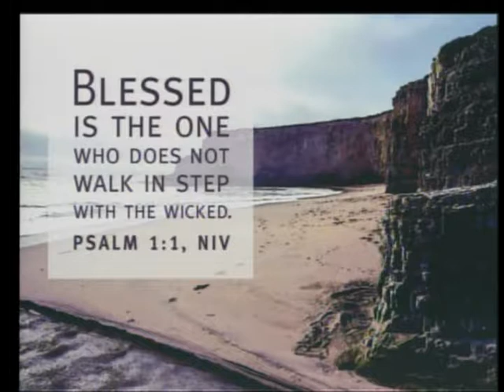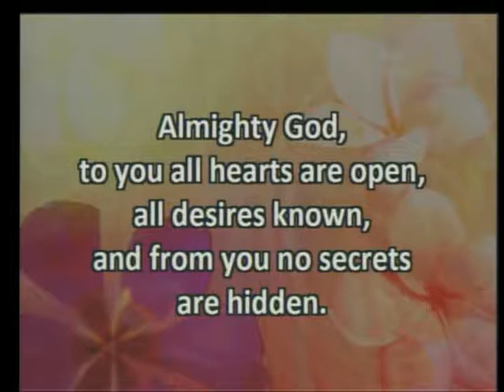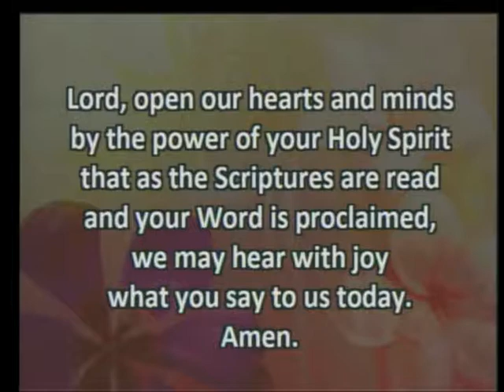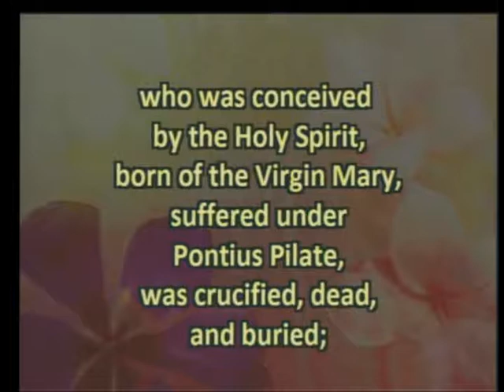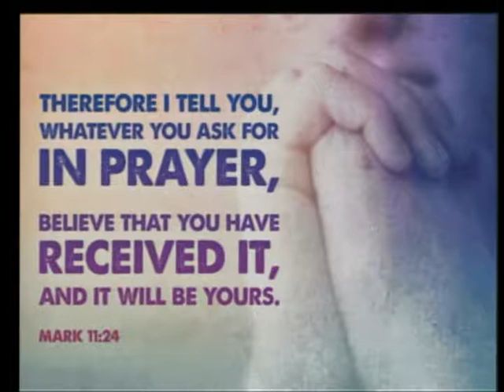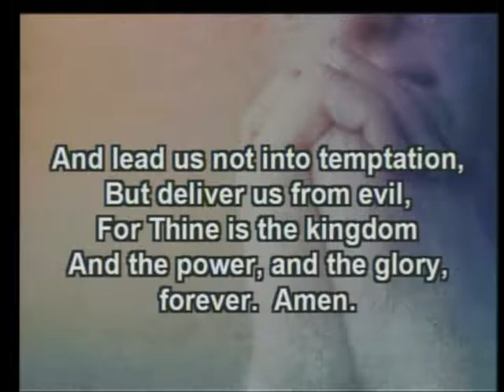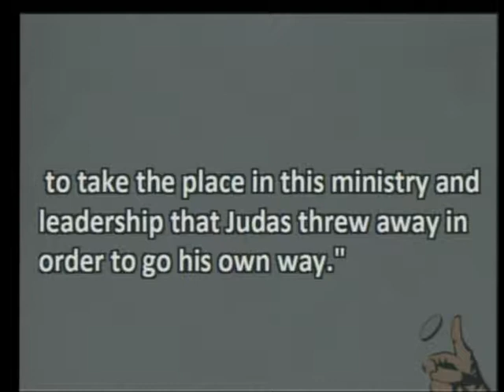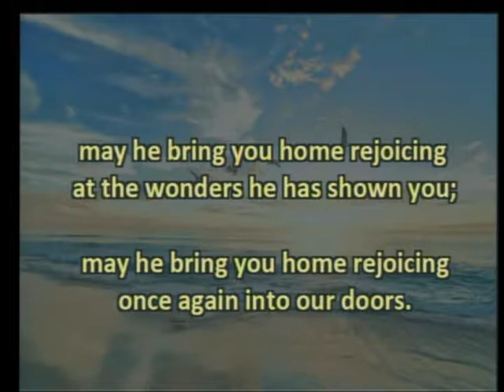Mayfield First United Methodist Church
Sunday May 13th, 2018 Service